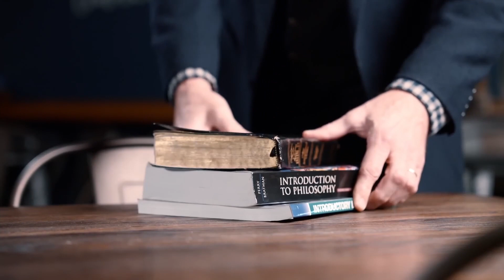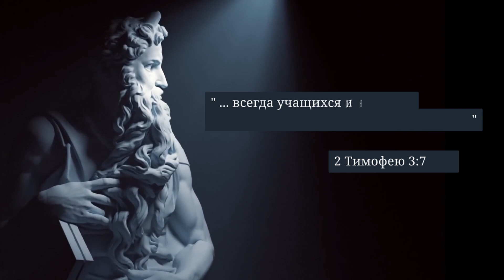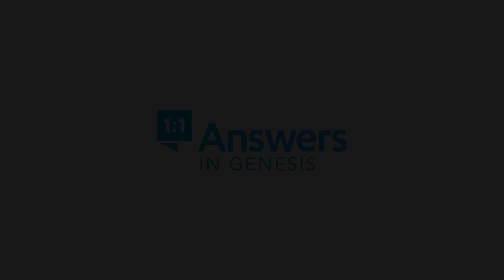Атеизм: самое слабое мировоззрение | Кальвин Смит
Атеисты утверждают, что их мировоззрение основано на знаниях. Однако в действительности в атеистическом мировоззрении не существует оснований для знания как такового. Как это возможно? Кальвин Смит объясняет в этом видео!

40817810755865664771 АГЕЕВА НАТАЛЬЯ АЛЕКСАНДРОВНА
Банк получателя: СЕВЕРО-ЗАПАДНЫЙ БАНК ПАО СБЕРБАНК
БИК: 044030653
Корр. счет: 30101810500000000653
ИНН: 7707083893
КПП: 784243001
SWIFT-код: SABRRUMM